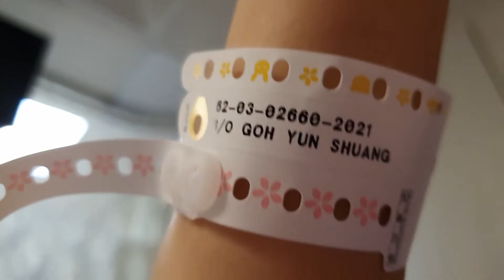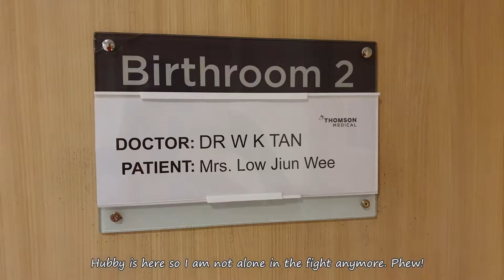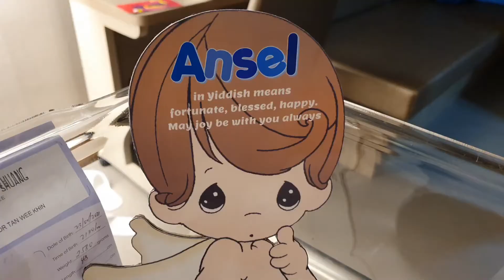A Prince is Born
Remembering 23 Feb 2021 when Baby Ansel arrived in this world unexpectedly. The anxiety, the pain, the joy, the relief, it was a roller coaster ride with all kinds of emotions that day and I am just so glad and thankful to see him safe and sound. These are the moments I will cherish forever, especially when the siblings first met. So, so precious. Welcome to our family and thank you for making me a mum once again, my dear.